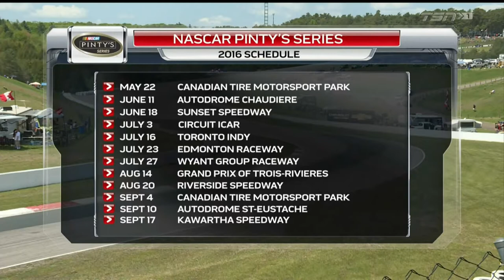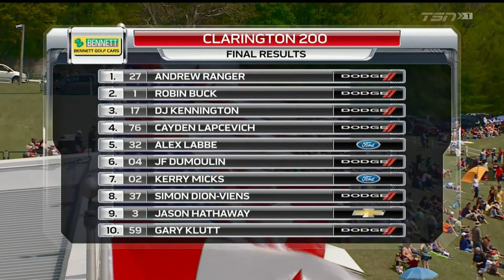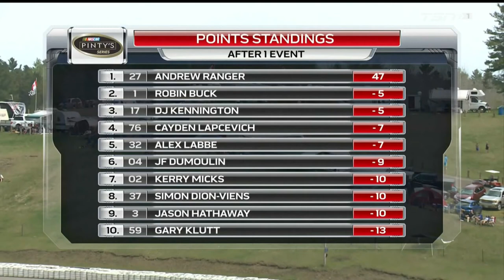2016 Nascar Pinty's Series: Clarington 200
The opening round of the Canadian Nascar division takes the 27 car grid to a familiar place: Canadian Tire Motorsports Park - for a 51 lap/200 km event.

Sorry about the choppy framerate. Apparently the computer with the capture card on it is a bit too outdated to record stable 1080p broadcasts.

All footage from TSN, copyright goes to Nascar and TSN.